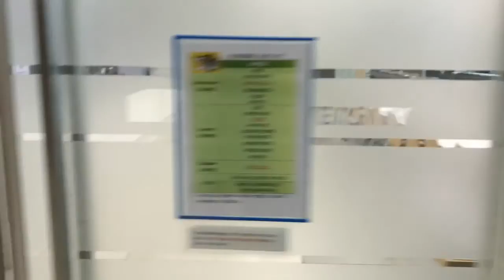Bodio's VLOG | Солонгосдох монгол оюутны нэг өдрийн амьдрал